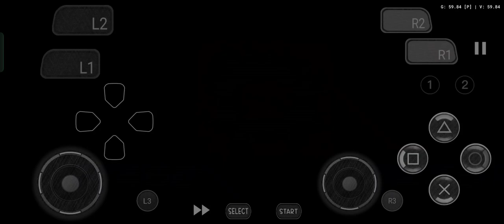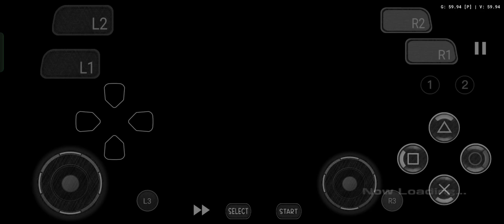Bakugan Battle Brawlers - ย้อนวัยเด็ก เกมบาคุกันที่โคตรสนุกยุค Ps2 - เล่นผ่านอีมูมือถือ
NetherSx2 Ps2 Emulator on Android